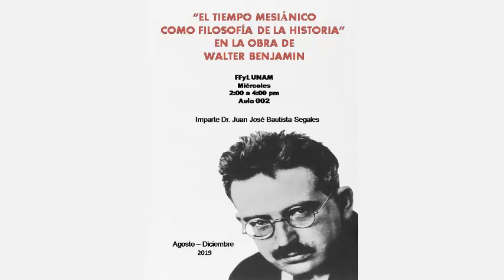Juan José Bautista S. - El tiempo mesiánico como Filosofía de la Historia en W. Benjamin (S.4-2019)